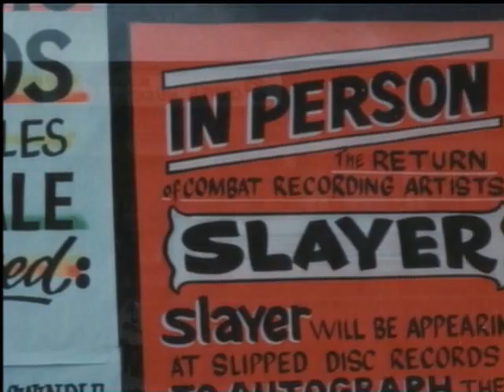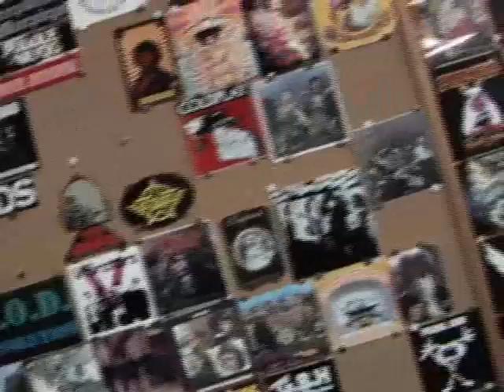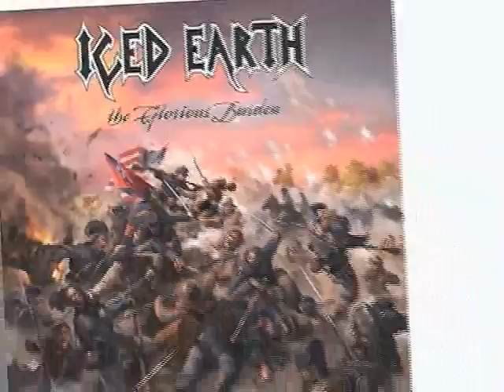Slipped Disc Records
A documentary about a local record store, Slipped Disc, in Valley Stream, NY.  A look at how a mom & pop record store can survive through the changing music scene.  BFP makes a documentary.